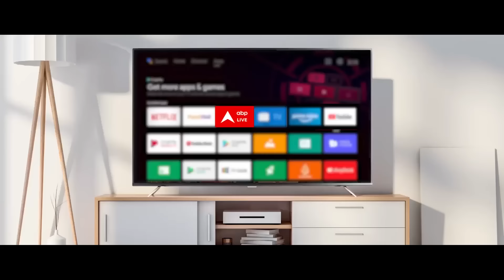Arvind Kejriwal News:CM Kejriwal को मिली बड़ी राहत, सुप्रीम कोर्ट ने दी जमानत | ABP News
ABP News: दिल्ली शराब नीति से जुड़े मनी लॉन्ड्रिंग मामले में अपनी गिरफ्तारी को चुनौती देने वाली मुख्यमंत्री अरविंद केजरीवाल की याचिका पर सुप्रीम कोर्ट शुक्रवार (12 जुलाई, 2024) को बड़ा फैसला सुनाया. कोर्ट ने केजरीवाल को राहत देते हुए मामले अंतरिम जमानत दे दी.